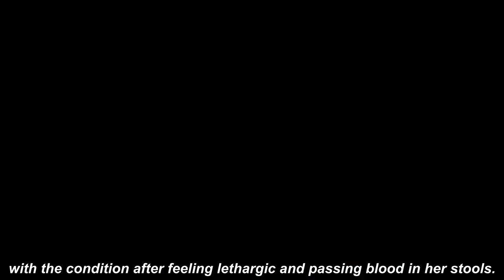BBC presenter with stage 4 bowel cancer asks her daughter, nine, difficult question during an emoti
Deborah James, the BBC radio presenter who has incurable bowel cancer